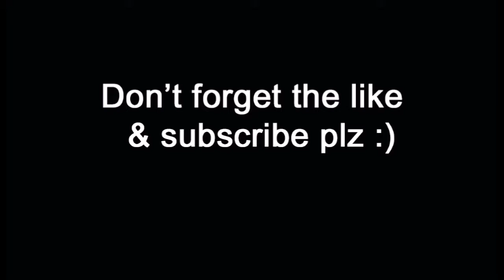Best Of Amanda Cerny Vines 2016!! Part1 [Re Upload]